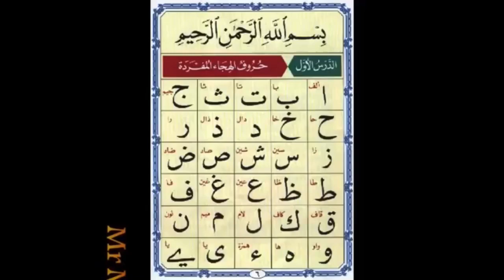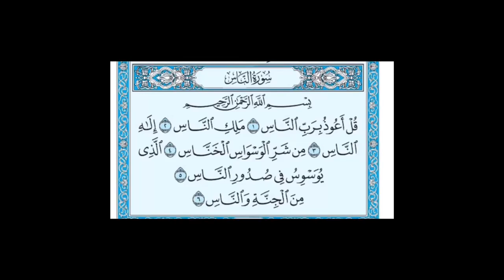KG Sr Holy Quran 1